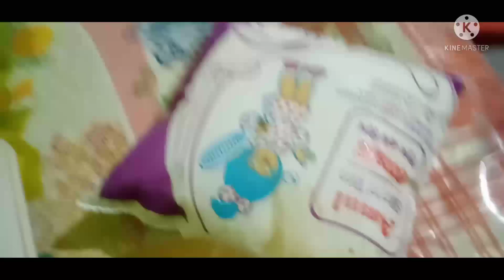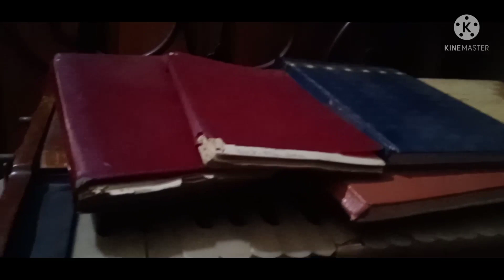aloe vera juice সারাদিন কাজের ফাঁকে বাড়িতেই তৈরি করে ফেললাম এলোভেরা জেল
aloe vera বাড়ির অ্যালোভেরা দিয়ে বাড়িতে বসেই বানিয়ে নিলাম এলোভেরা জেল